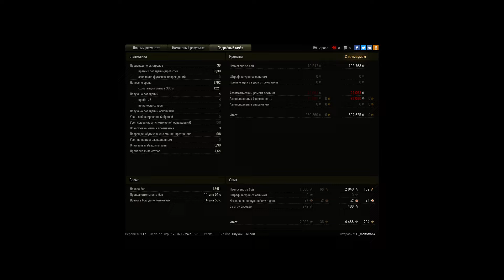Тащ твп 50/51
много фрагов, много дамага и напряженка в конце